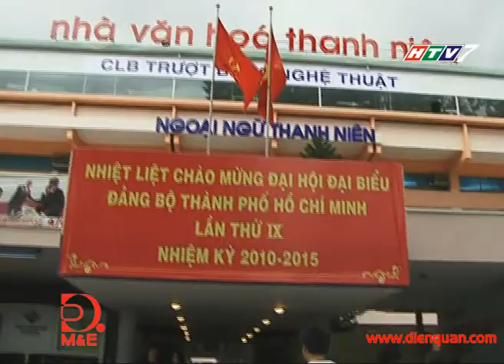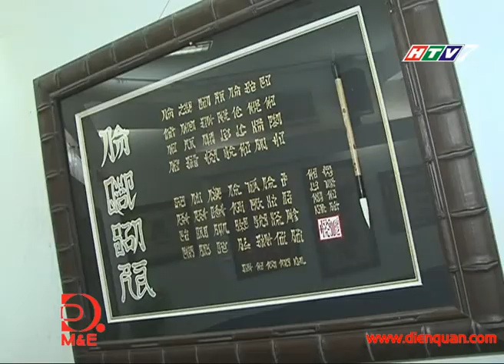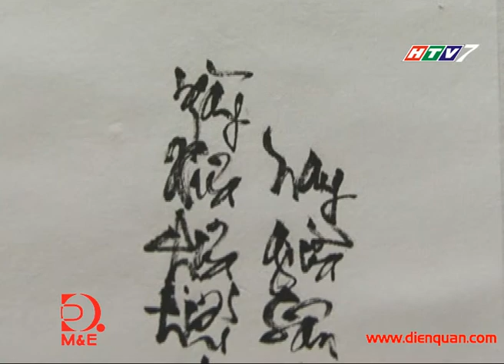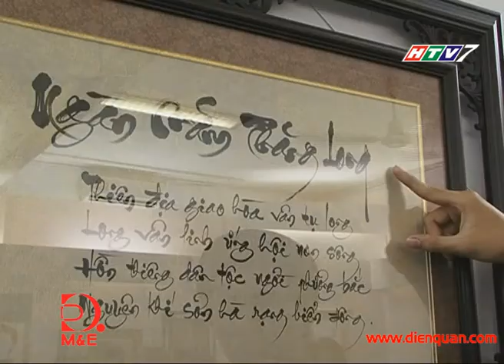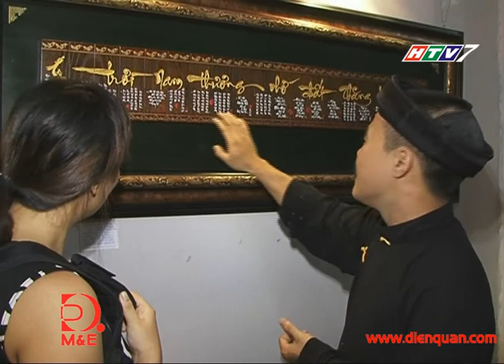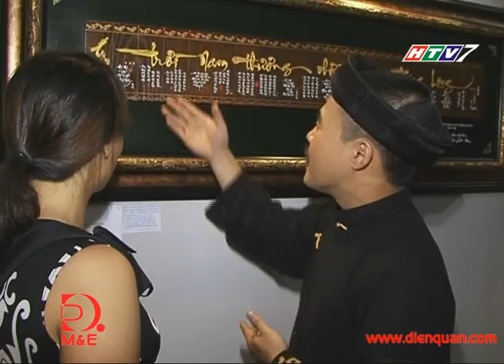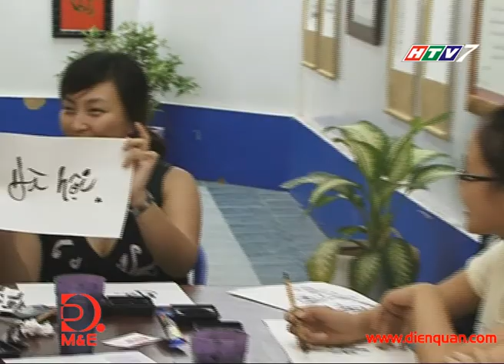TRIỂN LÃM THĂNG LONG HOÀI CỔ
Tập : TRIỂN LÃM THĂNG LONG HOÀI CỔ
Dẫn chương trình: KUKHEE
Biên tập: PHƯƠNG QUỲNH
Kỹ thuật: QUỐC BẢO
Quay phim: TRƯỜNG GIANG